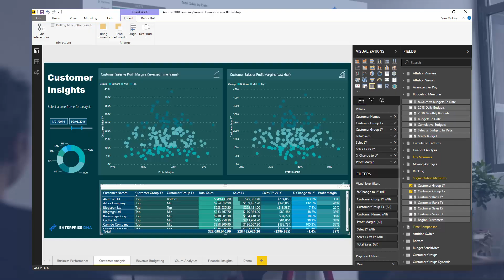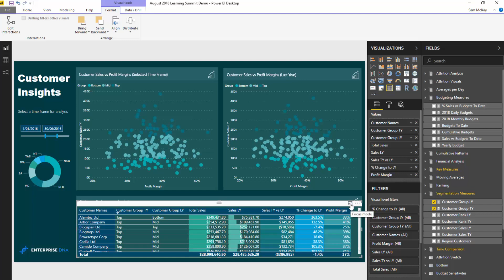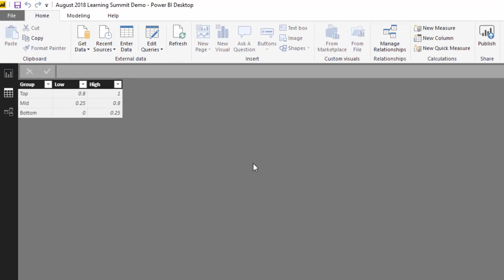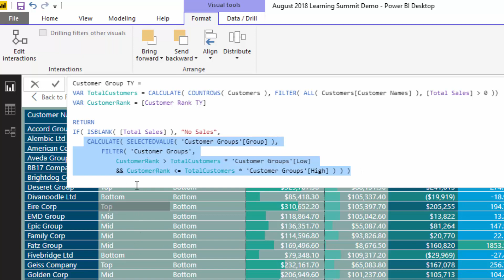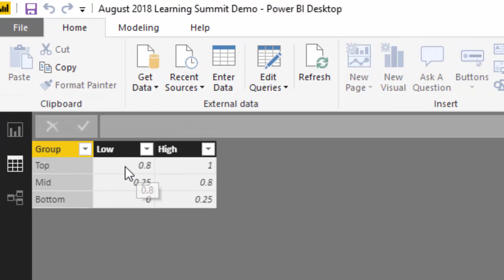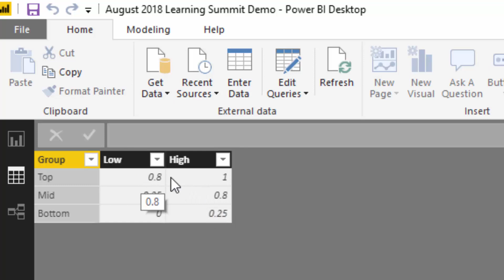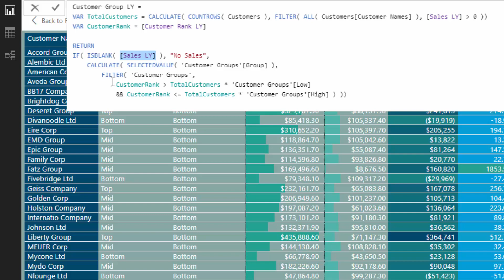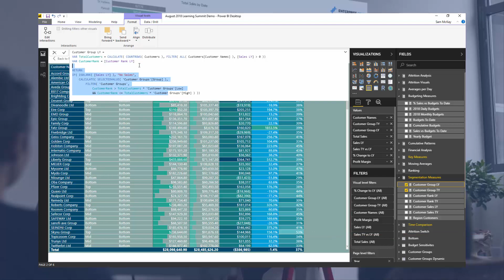Showcase Movement Within Custom Segments Through Time - Advanced Power BI & DAX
In this particular tutorial, we're going to dive into some advanced segmentation techniques. I love showcasing these ideas in power bi because it really is high-quality analysis. This example will showcase how particular customers can move from one grouping into another after a certain time-frame.

This is really great analysis because you are able to see the customers that are trending up or the customers who are trending down. This can create certain decisions inside businesses that can make a difference.

Obviously, you want to know which customers are trending highers (are moving into better groups) so that you can replicate the performance across other customers.

Within this example, I run through some advances DAX calculations. These are important to understand and start utilizing in your reports if you also want to complete some advanced analysis just like this.

Sam

Video Details
0:18 - Introduction
2:47 - Customer Group This Year Versus Last Year
4:03 - Creating The Customer Group
4:47 -  DAX Formula To Show Movement Within Customer Group
8:26 - Conclusion

Related Links
Segmentation Example Using Advanced DAX in Power BI
Use DAX To Segment & Group Data In Power BI
Group Customers Dynamically By Their Ranking w/RANKX In Power BI

Related Support Forums
Customer Segmentation Not Showing Top Group